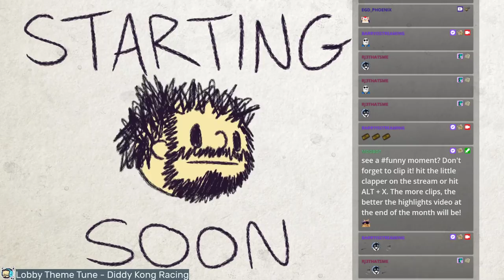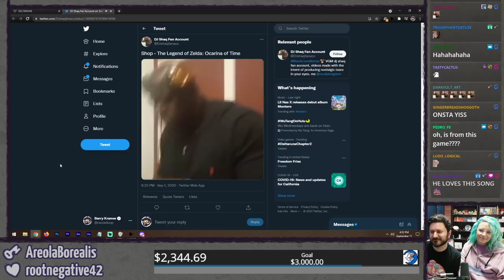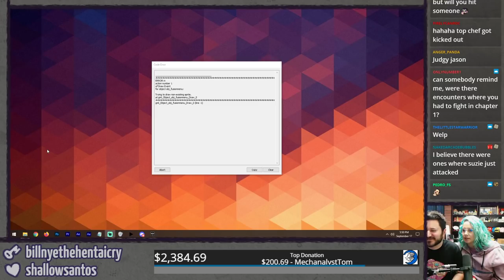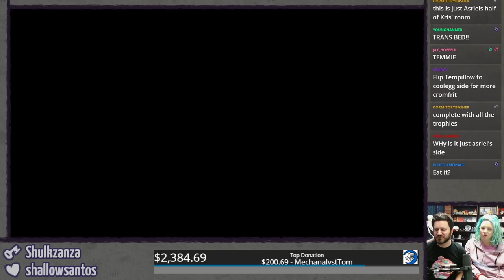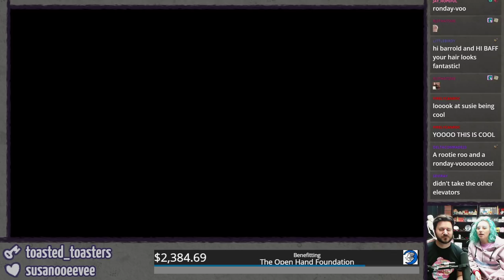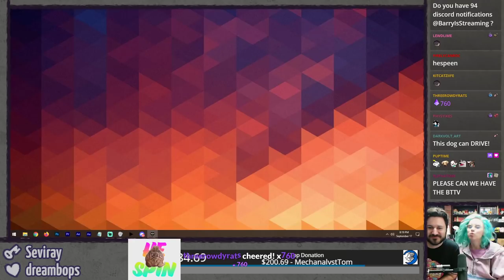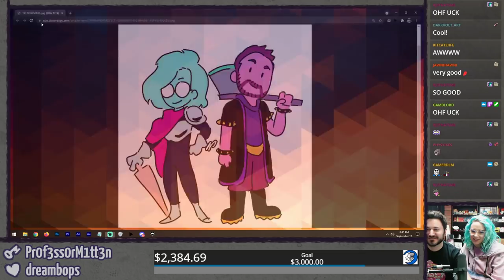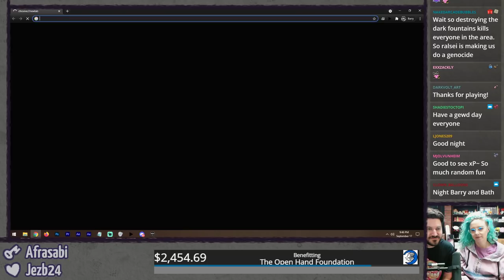DELTARUNE (Pt. 2 - We Have to Go Back) ⫽ BarryIsStreaming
DELTARUNE CHAPTER TWO is finally here! Skip about an hour ahead if you wanna jump straight into the game weeeee (also please don't post spoilers in the comments, we didn't quite get to the end of Chapter 2 this stream thank youuuu!)

0:00 HimSpin
5:17 Deltarune Waiting Room
1:01:03 DELTARUNE